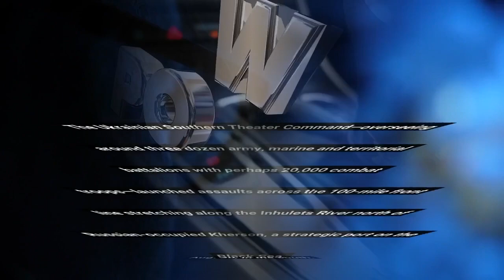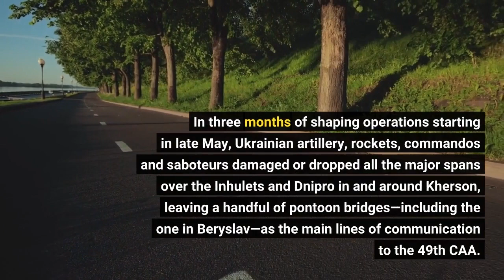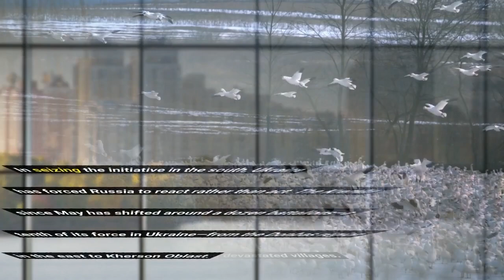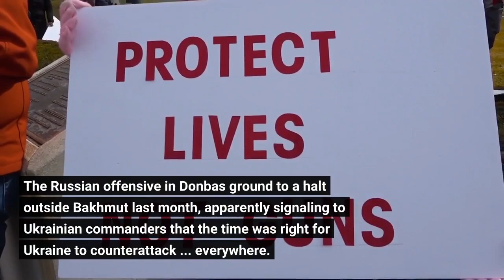Ukraine Is Attacking Everywhere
The Ukrainian armed forces are attacking along three fronts in the south, east and north, reversing some of the territorial gains the Russian army made in the first six months of Russia’s wider war on Ukraine. The war’s momentum clearly is shifting—in Kyiv’s favor. Ukraine’s counteroffensive began on Aug. 30, in the south. The Ukrainian Southern Theater Command—overseeing around three dozen army, marine and territorial battalions with perhaps 20,000 combat troops—launched assaults across the 100-mile front line stretching along the Inhulets River north of Russian-occupied Kherson, a strategic port on the Black Sea. The Ukrainians felt out at least three soft spots in the Russian 49th Combined Arms Army’s defenses. The Ukrainian navy’s 35th and 36th Naval Infantry Brigades found the softest spot. In the first week of the counteroffensive, they advanced seven miles south of Ukraine’s main lodgment on the left bank of the Inhulets, seemingly aiming for the 49th CAA’s bridgehead across the Dnipro River in Beryslav, 25 miles south of the Inhulets and 35 miles east of Kherson. That bridgehead is critical to the Russian defense. In three months of shaping operations starting in late May, Ukrainian artillery, rockets, commandos and saboteurs damaged or dropped all the major spans over the Inhulets and Dnipro in and around Kherson, leaving a handful of pontoon bridges—including the one in Beryslav—as the main lines of communication to the 49th CAA. Tens of thousands of Russian and allied troops are at risk of starvation and encirclement in Kherson Oblast. The Ukrainians are taking advantage of the occupiers’ worsening fragility, steadily marching south and liberating devastated villages. In seizing the initiative in the south, Ukraine has forced Russia to react rather than act. The Kremlin since May has shifted around a dozen battalions—a tenth of its force in Ukraine—from the Donbas region in the east to Kherson Oblast. Conditions are bad enough for the Russians in Kherson that the reinforcing battalions might not make much difference in the south. But pulling those troops from Donbas has made a difference there. The Russian army this summer captured several small cities in Donbas, expending much of its manpower and firepower reserves in the process. The Russian offensive in Donbas ground to a halt outside Bakhmut last month, apparently signaling to Ukrainian commanders that the time was right for Ukraine to counterattack ... everywhere. Kyiv’s forces moved on Kherson first. And as the Russians hollowed out their defensive positions in the north and east in order to meet the Ukrainians in the south, the Ukrainians also moved on Donbas and Kharkiv. Ukrainian president Volodymyr Zelensky on Tuesday confirmed Ukrainian gains in Donetsk Oblast in Donbas when he specifically thanked the 54th Mechanized Brigade and a local territorial brigade for their efforts. Ukrainian troops meanwhile probed Russian positions around Balakliia in Kharkiv Oblast.